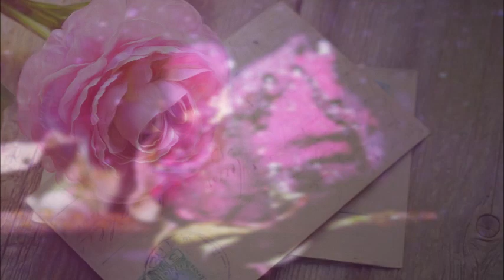Li W TV 125 Romantic and Happy Relaxing Acoustic Guitar Music 11 Songs with Beautiful Roses 浪漫原声吉他音乐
Li W TV 125 Romantic and Happy Relaxing Acoustic Guitar Music 11 Songs with Beautiful Roses
【家在美国】利生活频道125集。 欣赏11首放松，浪漫，欢快吉他音乐与美丽浪漫的玫瑰花。In this video we invite you to enjoy some romantic guitar music.

Lost Native
King Street
Cumberland Gap
Ibiza Dream
Baby We Did It
Morning Mandolin
Seasons
Picnic on the Roof
For America's #1 skincare products.